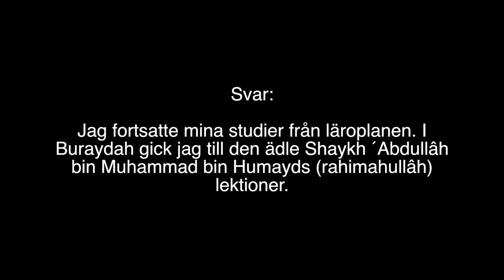al-Fawzâns studier under Ibn Humayd | al-Fawzân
Översättning: Darulhadith.com

Talare: Imâm Sâlih bin Fawzân al-Fawzân

Föreläsning: Sîrâtî adh-Dhâtiyyah